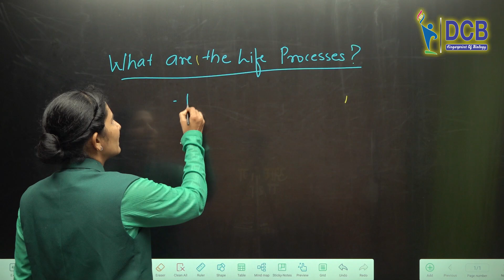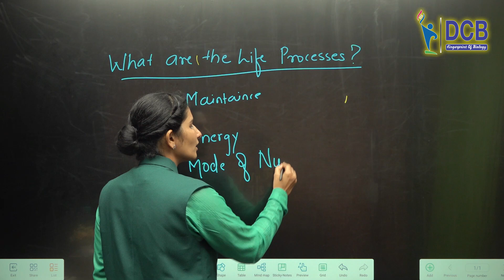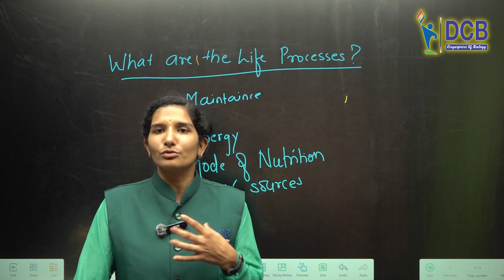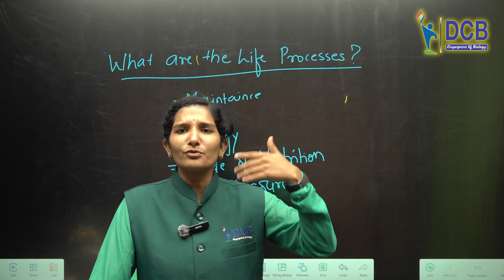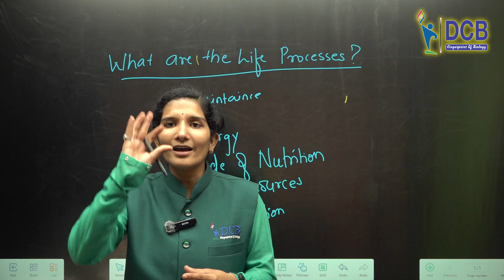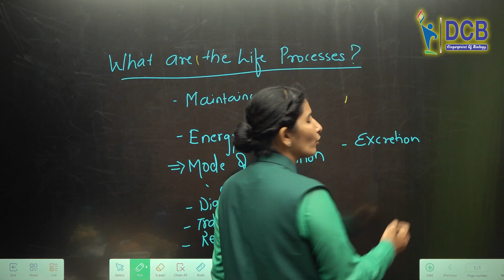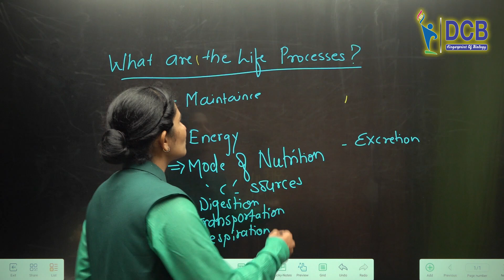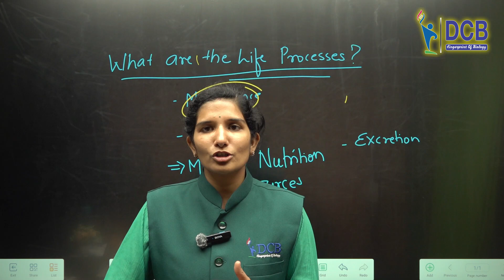Life Processes|chapter 05 | part-IIWhat are the Life Processes |Class 10tH CBSE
In this video : Life Processes|chapter 05 | part-II
What are the Life Processes |Class 10tH CBSE
Hello students friends welcome to DCB youtube channel. On this channel you will see everything about biology. I will not let you have any problem about your biology here especially all the syllabus about 10th 11th 12th.
You can watch videos of 10th and 11th and many Mahants in the playlist.👇

What is biology? Biology is a branch of science that deals with living organisms and their vital processes. Biology encompasses diverse fields, including botany, conservation, ecology, evolution, genetics, marine biology, medicine, microbiology, molecular biology, physiology, and zoology.

CLASS ADDRESS               : V89H+WRG Aurangabad, Maharashtra